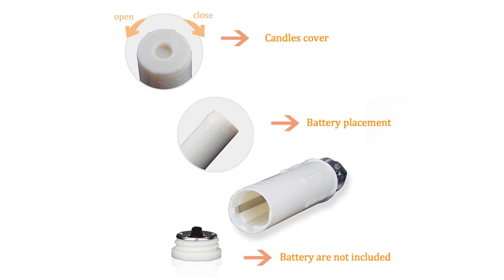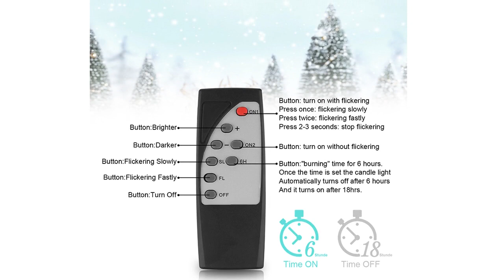10pcs Timing Warm LED Candle with Remote Control LED Christmas Candle